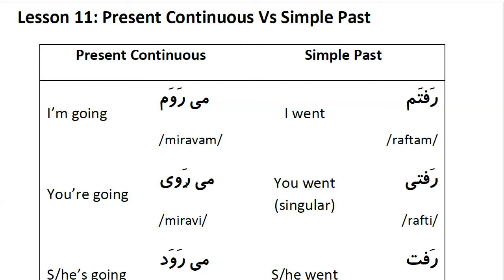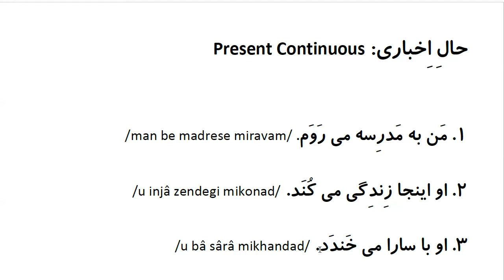Farsi Grammar in Use: For Intermediate Students - Lesson 11 - Present Continuous Vs Simple Past